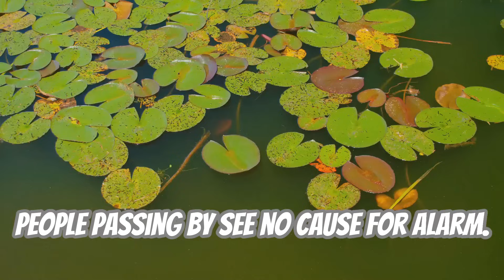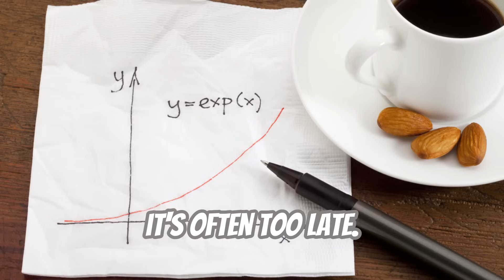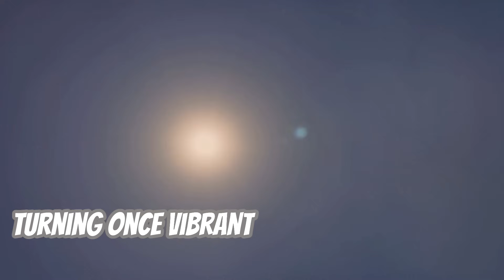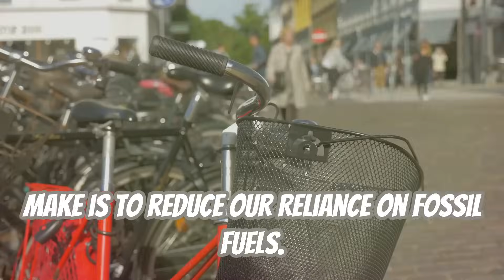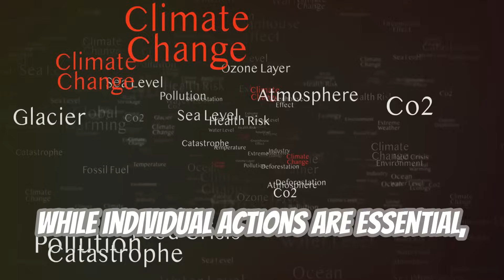The Tipping Point: Earth's Climate Crisis Unveiled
Hey everyone, I've been thinking a lot about the planet lately, and I wanted to share something important with you all. Imagine a pond covered with lilypads. Each day, the number of lilypads doubles. On the 30th day, the pond is completely covered, suffocating all other life. Here’s the kicker: on the 29th day, the pond is only half-covered. This gives a false sense of security, making it seem like there's still plenty of time before it becomes a problem.

This story is a powerful metaphor for our current climate crisis. Right now, we're on the 29th day with climate change. It feels like we have time, but in reality, we're on the brink of a massive crisis.

Just look at what's happening around us. In May 2024, India saw some of the highest temperatures ever recorded. West Bengal hit a scorching 47.2°C, and Delhi wasn't far behind at 49.2°C. This isn't just uncomfortable—it's dangerous. These extreme temperatures are causing health crises and economic disruptions.

And it's not just India. Globally, the last year has been a series of record-breaking temperatures. May 2024 was the 12th consecutive month of unprecedented heat. This isn't normal; it's a clear sign of the impact of climate change.

Climate change is making these heatwaves more frequent and intense. Human activities, especially our reliance on fossil fuels, have raised global temperatures, making heatwaves in South Asia 30 times more likely. It's like the lilypads—small changes at first, but they rapidly escalate.

Here's where it gets urgent. The day before the pond is fully covered, it's only half-covered. That deceptive calm is where we are now. It feels like we have more time to fix things, but the reality is, if we don’t act fast, we’ll hit that tipping point where reversing the damage becomes impossible.

So what can we do? Two major changes can make a huge difference: shifting to a plant-based diet and moving away from fossil fuels. Eating more plants and less meat can significantly reduce methane emissions and free up land for forests, which absorb CO₂. Similarly, switching to renewable energy sources like wind and solar can drastically cut our carbon footprint.

It's not just about individual choices, though. We need collective action and strong policies to drive these changes. The urgency is real—our window of opportunity is closing fast. But together, we can make a difference. It's about coming together, recognizing the signs, and taking decisive steps to protect our planet.

So, let’s be the change. Let’s commit to making sustainable choices in our daily lives and pushing for policies that prioritize the environment. Our actions today will determine the future, and we owe it to ourselves and future generations to act now.